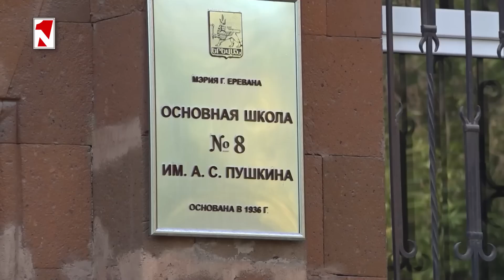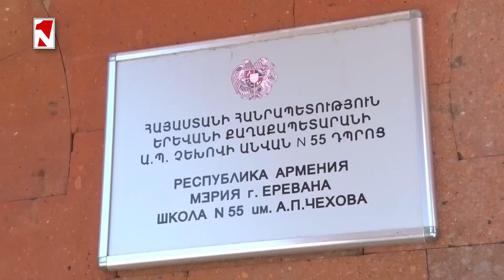Ռուսական դպրոցական «ծավալապաշտություն»